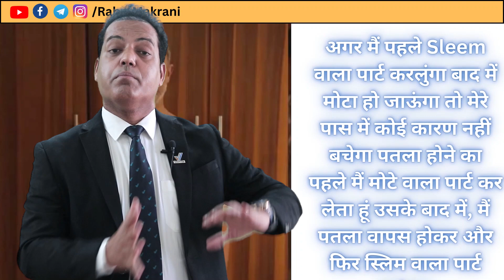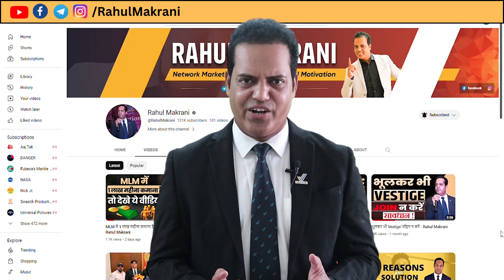आपकी टीम के लिए Vestige मे नई जॉइनिंग की लाइन लग जायेगी : जानिए कैसे ! - Rahul Makrani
Join Vestige  - 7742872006, 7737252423, 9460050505, 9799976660